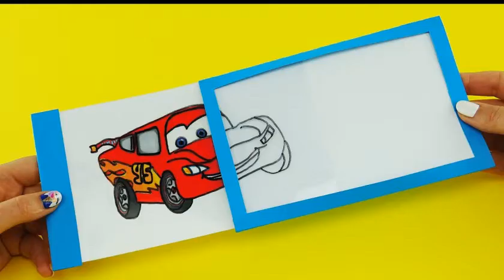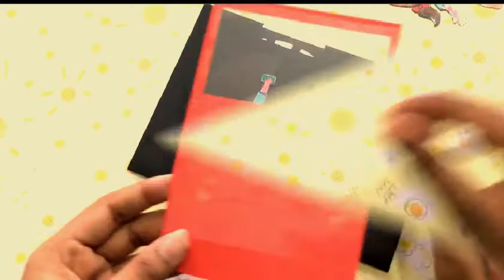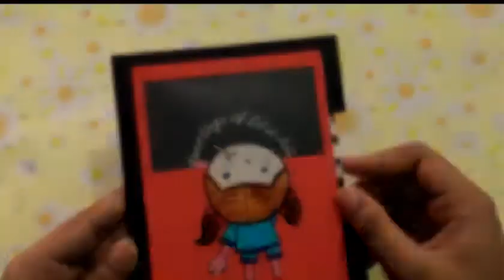How to make DIY Rotating Magic Wheel Card| Spinner Magic Card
Draw and find out from 20,000+ cards. Use filters to locate what you're searching out. Construct an EDH deck with a view to make your buddies cry. New decks, now not internet-decks. On this video, you'll discover ways to make a magic card (magic slider card). This innovative card (hand. How to Make Magic Origami cards Card hints Diy box Making Greeting cards Greeting playing cards homemade Diy playing cards Diy academic Slider playing cards.

There is a rectangle within the frame (marked with a full line) - you need to reduce out that rectangle. This is how the body a part of your Father's Day magic card ought to be searching. Also, reduce the lengthy rectangle from (along with the overall line). Fold alongside the dashed line. Also, fold along all dashed lines on the frame.

The  video   will show you very easy DIY paper magic card / humorous paper game for children. You can make this magic card in only 10 mins. It is a super manner for studying animals. The youngsters will love this endless card. Substances required for this in no way finishing card/ gift card for youngsters: - paper - scissors - markers You just must follow the instructions given in the video with a view to learning how to make this paper recreation for youngsters.